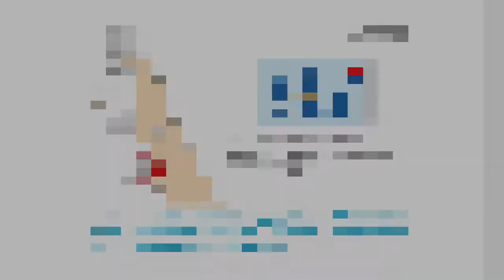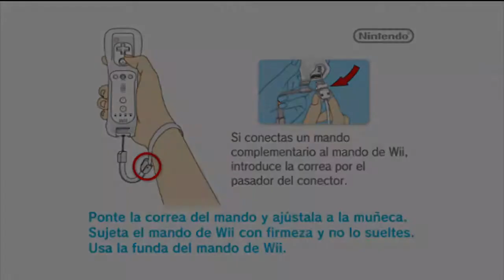El chavo wii XDDD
Video hecho en 1 día, pasenla bien